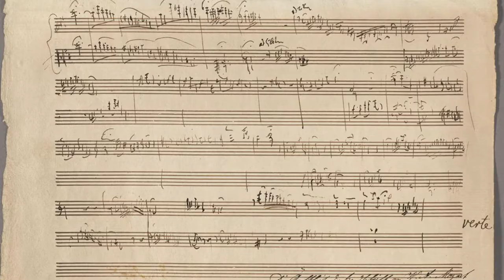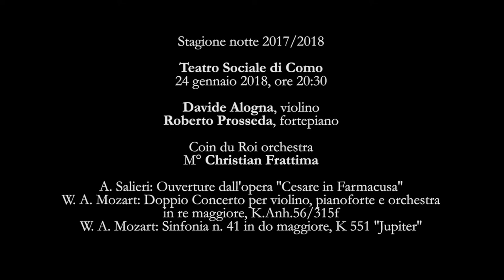Trailer Mozart 24 gennaio Alogna Prosseda Frattima Coin du roi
COMO, TEATRO SOCIALE, STAGIONE NOTTE 2017/2018
24 GENNAIO 2018
ORCHESTRA COIN DU ROI
DAVIDE ALOGNA VIOLINO
ROBERTO PROSSEDA FORTEPIANO
CHRISTIAN FRATTIMA DIRETTORE